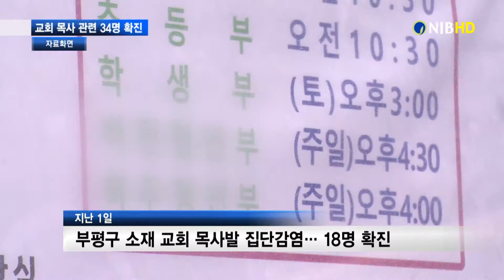[NIB 뉴스] 부평구 교회 목사발, 코로나19 누적 확진환자 34명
부평구 교회 목사발 코로나19 확진환자가 인천지역에서 서른 명을 넘어섰습니다. 최초 집단감염이 발생했을 당시 무증상자가 많아 지역사회 확산이 우려됐었죠. 인천시가 다중이용시설에 대한 운영자제 권고와 방역수칙 준수조치를 발령했습니다. 원태규기자의 보도입니다.

cg.1) 지난 1일 / 부평구 소재 교회 목사발 집단감염… 18명 확진
부평구 교회 목사와 관련한 코로나19 확진환자가 처음 발생한 건 지난 1일.

인천지역 개척교회 목사들 모임에서 18명이 한 번에 코로나19 확진 판정을 받은 겁니다.

cg.2) 지난 2일 / 교회 목사 관련 8명 추가 확진… 공무원 2명 포함
이튿날엔 8명이 추가로 확진판정을 받았는데, 이 중 2명은 부평구 소속 공무원으로 확인됐습니다.

cg.3) 3일, 인천시 / 부평구 교회 목사 관련 추가 확진자 4명 발생
인천시는 3일, 부평구 교회 목사와 관련한 코로나19 확진환자 4명이 추가 발생했다고 밝혔습니다.

확인된 4명 모두 교회 목사며 기존 양성 판정을 받은 목사의 접촉자로 조사됐습니다.

cg.4) 3일, 오후 2시 기준 / 부평 소재 교회 관련 누적 환진환자 34명
지금까지 부평 소재 교회 목사와 관련한 확진환자는 34명으로 집계됐습니다.

스탠딩) 부평구 교회 목사발 집단 감염의 경우 미증상자가 다수 나와 우려가 됐었습니다.

증상이 없었기 때문에 감염이 됐는지 자신도 모르게 여러 사람을
만났을 수 도 있기 때문입니다.

cg.5) 인천시 / 다중이용시설 운영자제 권고 발령… 14일까지
인천시는 코로나19가 지역사회에 추가 확산됨에 따라 오는 14일까지 일부 다중이용시설에 대한 운영자제 권고와 방역수칙 준수조치를 발령했습니다.

cg.6) 종교시설 4천234곳·노인 요양시설 407곳 등 대상
대상은 종교시설과 장례식장, 예식장, 콜센터, 물류센터, 요양원입니다.

방역 수칙을 준수하는 대응체계를 정착시켜 지역사회 감염을 차단하겠단 계획입니다.

cg.7) 위반 시설 고발 조치… 확진환자 발생 시 손해배상 청구
인천시는 조치 위반 시설은 고발 조치하고, 이를 통해 확진환자가 발생할 경우에는 손해배상도 청구할 방침입니다.

박남춘 인천시장은 시민들의 철저한 방역수칙 준수를 당부했습니다.